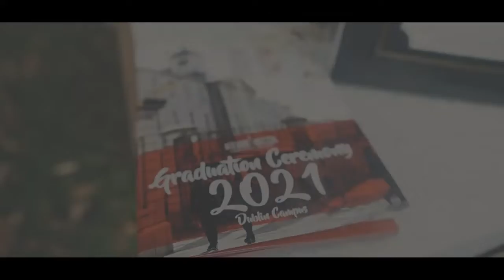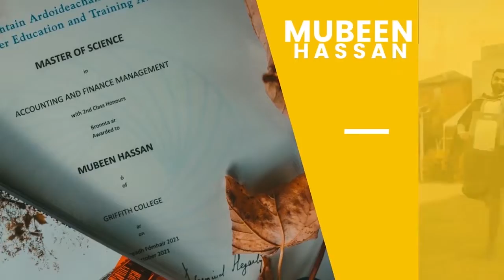Mubeen Hassan Graduation Ceremony 2021Griffith College Dublin, Ireland ( Art by Mohib )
Mubeen Hassan
Graduation Ceremony 2021
Griffith  College Dublin, Ireland
Videography   | Art By Mohib
Dublin, Ireland

Specializing :
front-end development. Experienced Digital Marketing and with all Strong Print media advertisement design, Stationery design, Visiting card design brochure design, Catalog design, Video Editing, Photography, VideoGraphy,

Syed Own Ali Mubeen Hassan Syed Ibrahim Hassan Naqvi Imran Shaikh